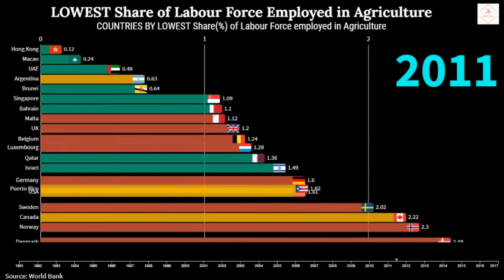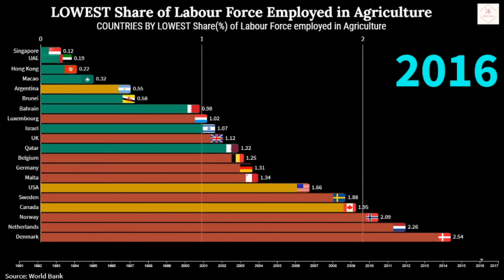Countries by Lowest Share of Labour force employed in Agriculture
The video shows top 20 countries by lowest Share of Labour force employed in Agriculture from 1991 to 2017

🎵 Track Info:

Title: Jazz In Paris by Media Right Productions
Genre and Mood: Jazz & Blues + Funky